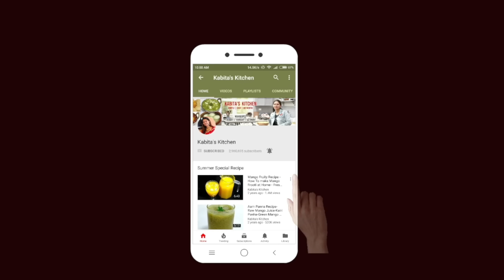शादियों में बनने वाली आलू गोभी सब्ज़ी की सीक्रेट रेसिपी | Aloo Gobi Recipe | Gobhi ki Sabzi | Kabita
Serving - 5

Ingredients:
Cauliflower - 250 gm
Potatoes - 2
Onion-3
Tomato -2
Anise (star)- 1
Mace - 1/2 inch